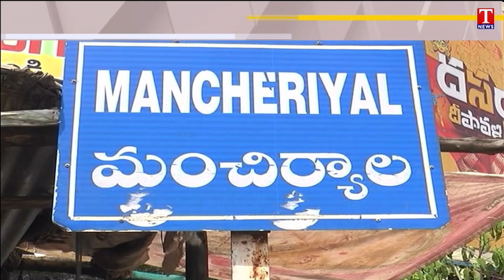Specially Abled Man Feeds Specially Abled People, Abandoned Elders Daily | Mancherial | T News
Siddam Ramesh Infected with Polio Disease at 10 Years Old, Faced Lot of Challenges Feeding  Specially Abled People, Abandoned Elders Population Daily In Mancherial.